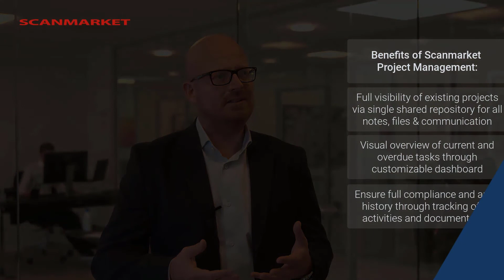Scanmarket Project Management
Chief Commercial Officer at Scanmarket, Henrik Balslev, explains the benefits of utilizing a project management tool to configure all the processes within your organization.